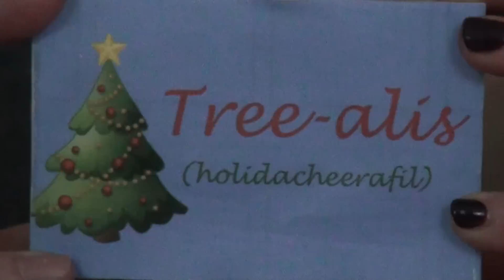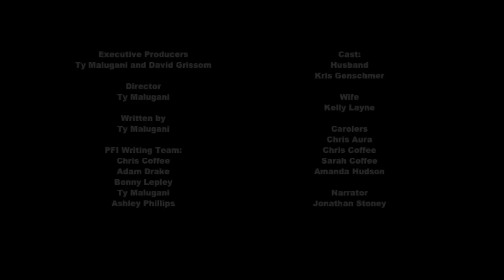Tree-alis Commercial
Feeling a little out of Christmas spirit this holiday season? Never fear, Tree-alis is here to put the merry back in Merry Christmas!
By prescription only for men with Christmas-tile Dysfunction (CD), 2.5 mg, 5 mg. Individual results may vary.
Tree-alis does not protect from holiday-bourns diseases, including in-laws.
Tree-alis is also indicated to treat CD and the signs and symptoms of Inner-Scrooge-itis (CD and IS), 5 mg.
Especially mention Grinch-Blockers, Anti-Inlaw, or Christmas Shopping medication.
Do not take Tree-alis if you take Eggnog to handle your family as this may cause an unsafe loss of filter.
See our ad in Elf Digest.
Allergic reactions include excessive caroling, tinsel itch, tree sap on hands, or endless dreams of sugar plums.

Written by Ty Malugani

Cast:
Kris Genschmer
Kelly Layne
Chris Aura
Chris Coffee
Sarah Coffee
Amanda Hudson
Jonathan Stoney